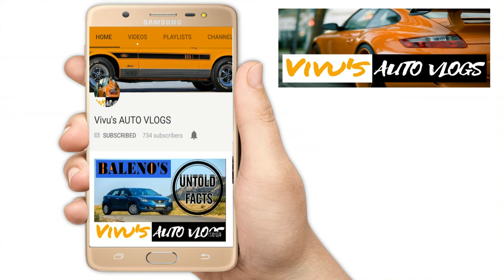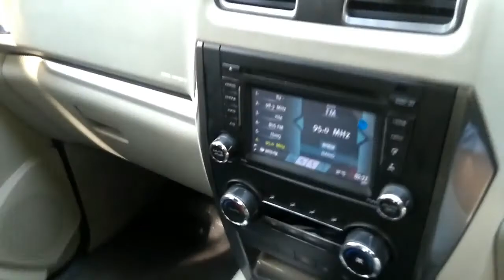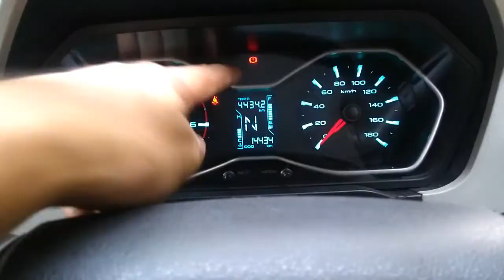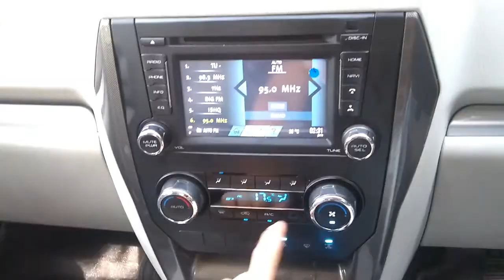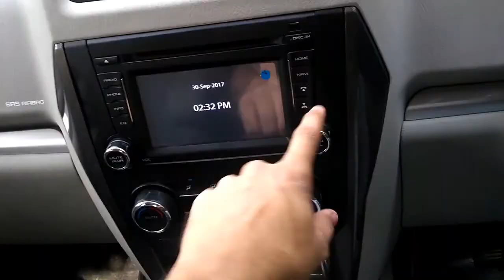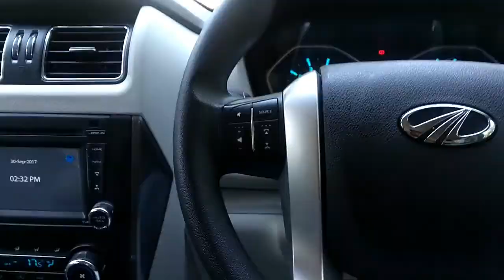MAHINDRA SCORPIO 2017 : a full & detailed review with ENGINE, DESIGN, FEATURES & SPACE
A complete review video of MAHINDRA SCORPIO which includes
.ENGINE SPECS
.DESIGN
.SAPCE
.FEATURES
.PRO/CONS
.EVERYTHING

This video describes how to use the wiper of any car. Video explains how to control different modes of a wiper specially in baleno & other maruti cars.

Vivek Saini-Channel Owner-Vivu's Auto Vlogs
NAMASHKAR _/\_